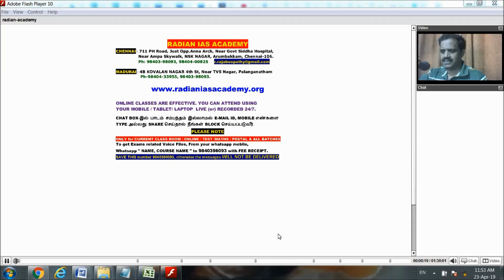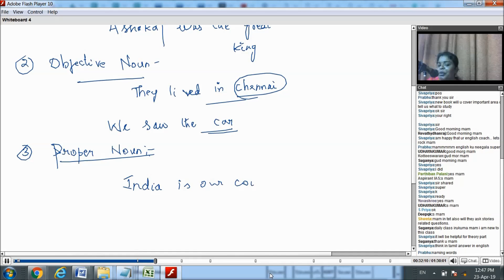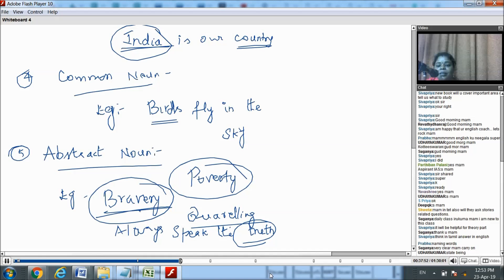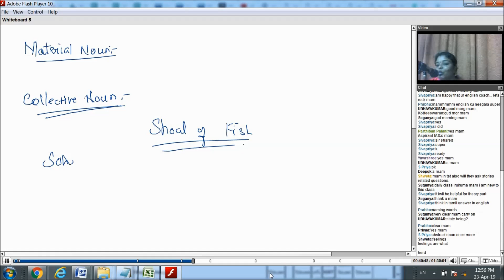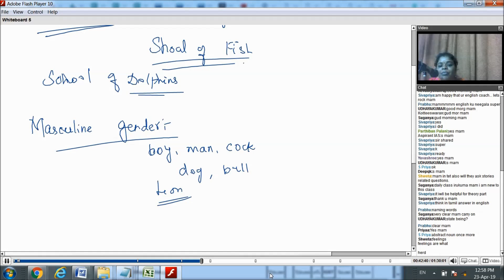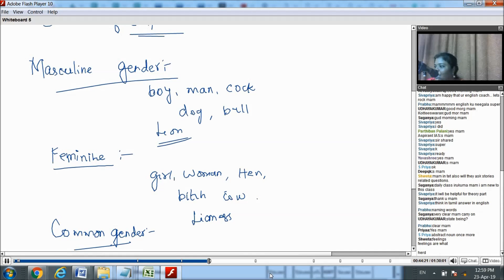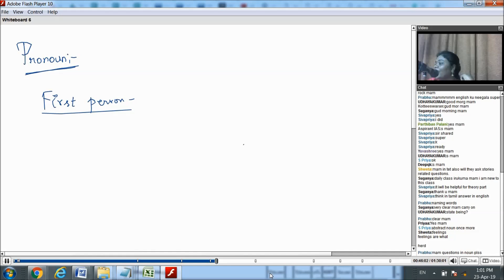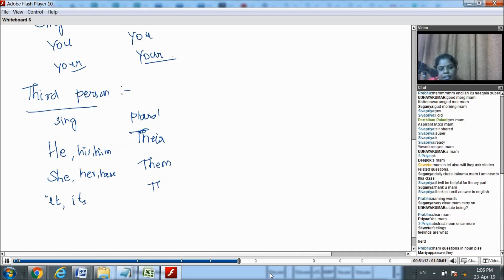RADIAN GENERAL ENGLISH CLASS PART 01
PART-02
GROUP-4 TESTS SCHEDULE.

GROUP-4 CLASS ROOM CLASSES, ONLINE CLASSES, POSTAL MATERIALS & TEST BATCHES.

CHENNAI : New GROUP-4 Batch classes going on.
MADURAI : New GROUP-4 Batch from  24th June 2019 10AM.
For Details Whatsapp to 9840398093.

ஏதாவது கூடுதல் தகவல்களுக்கு , Pls Whatsapp to 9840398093

நேரடியாக இங்கே வகுப்புக்கு வர முடியாதவர்கள் வகுப்புகளை LIVE/RECORDING மூலமாக MOBILE, LATOP வழியாக 24/7 கற்கலாம். ஒரு சில வகுப்புகளை இலவசமாக காண, Fill this form
(நாங்கள் இந்தியாவிலேயே முதன் முறையாக ஆன்லைன் வகுப்புகளை 2009 முதல் நடத்திக் கொண்டு உள்ளோம் - எங்கள் ஆன்லைன் வகுப்புகளால் பலடைந்த தேர்வர்கள் பலர்)

ALL COURSES DETAILS & OUR PRELIMS & MAINS BOOKS DETAILS GIVEN BELOW.
அனைத்தும் வகுப்பறை வகுப்புகள் மற்றும் ஆன்லைன் வகுப்புகள்
COURSE-க்கு கீழே பார்க்கவும்.
தமிழ் &  ENGLISH மீடியம்.

At CLASS ROOM & LIVE ONLINE

அமேசானில் ரேடியனின் 6 புத்தகங்கள்-with DISCOUNT
RADIAN's 6 BOOKS now at AMAZON with DISCOUNT